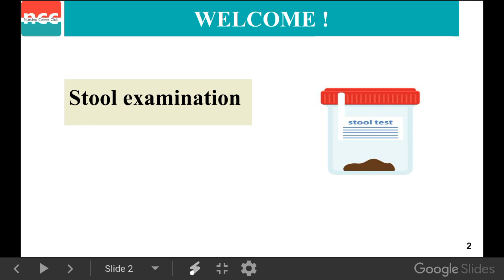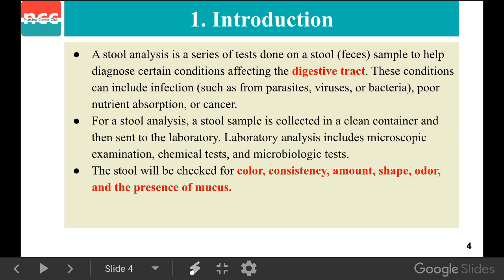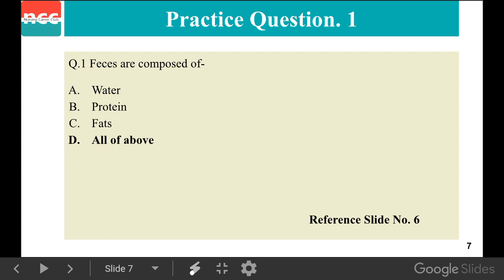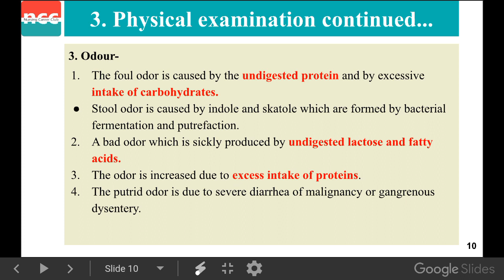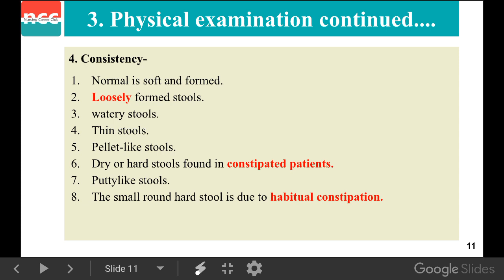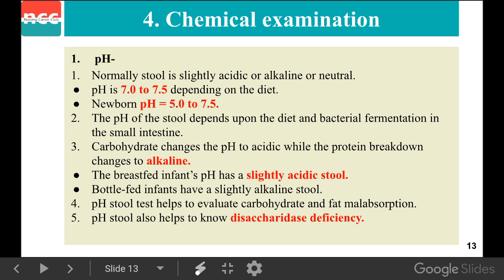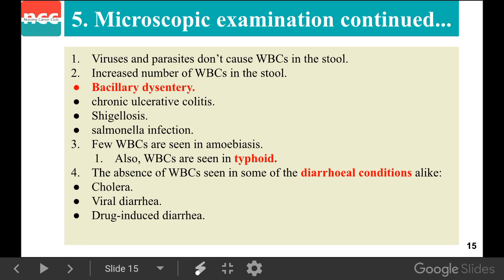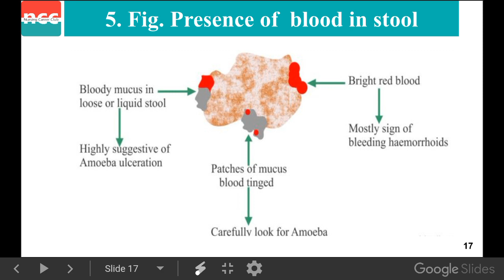DOTT 1.3.2.2.4 Body fluids(Stool examination)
Diploma in OT Technician(DOTT)

Nursing Career Club (NCC) is provide all the learning course's which requires by the student in there comfort  of one click

TOPICS COVERED IN VIDEO: 23:02
PATHOLOGY

Body fluids(Stool examination)
-Introduction
-Composition
-Physical examination
-Chemical examination
-Microscopic examination

--Timestamps--
00:00 Body fluids(Stool examination)
00:13 Table of contents
00:27 Introduction
01:36 Composition
02:25 Physical examination
05:49 Chemical examination
06:46 Microscopic examination
08:04 Presence of red blood cells in the stool